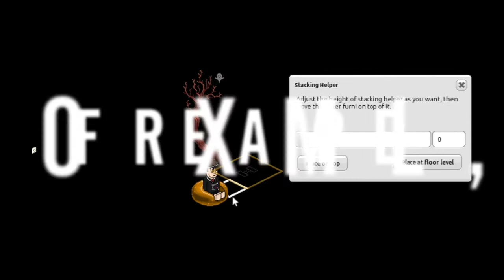BEGINNER: How to use Magic Stack Tile on Habbo | Floating furniture on Habbo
Hello, guys! I'm back with simple tutorial today. My friend got asked me how to use this magic stack tile, so here we go, I made this video for whoever loves building but still confuse on how to stack or floating furniture on Habbo. Hope you like it!

If you still confuse after watching this video, drop me a comment! I will help you!